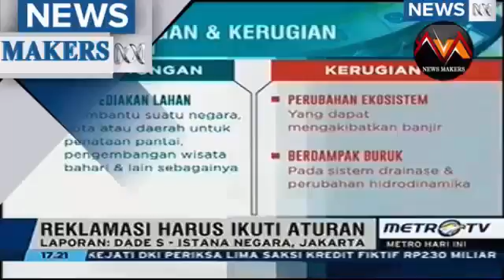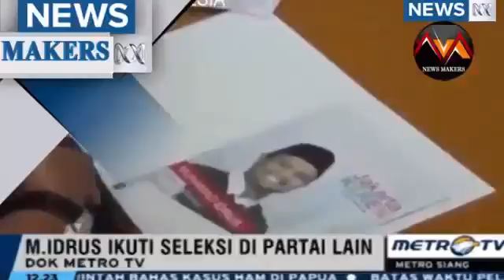Berita 3 Mei 2016 VIDEO Sosok Baedowi, Ketua Pembebasan 10 WNI dari Sekapan Abu Sayyaf HOT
Jakarta 10 Anak Buah Kapal (ABK) Warga Negara Indonesia (WNI) yang disandera kelompok Abu Sayyaf akhirnya dibebaskan. Dilansir dari salah satu media nasional, pembebasan dilakukan dengan negosiasi melalui dialog antara Yayasan Sukma dengan para tokoh masyarakat dan LSM di derah Sulu, yang punya akses langsung kepada pihak Abu Sayyaf.
Pembebasan tersebut dilakukan pada 12.15 di Pantai Parang, Sulu, Mindano Selatan, Flipina. Liputan6 menulis, para korban penyanderaan tiba di Lanud Halim Perdanakusuma kemarin (1/5). Salah satu negosiator, Eddy Mulya, mengaku pembebasan ini dilakukan sepenuhnya dengan cara negosiasi. Dia yang juga termasuk dalam tim dari Kedutaan Besar RI di Filipina, menyebutkan ada sahabatnya yang ikut membantu dalam pembebasan ini.

"Iya ini full negosiasi. Kebetulan saya masuknya cuma di tengah. Jadi, itu ada sahabat saya Pak Baedowi sama teman-teman. Mereka yang atur. Jadi kami cuma tindak lanjut," katanya seperti dilansir dari Liputan6.

Sosok Baedowi muncul dan menimbulkan pertanyaan banyak orang. Eddy mengatakan, Baedowi merupakan pimpinan sebuah tim gabungan yang terdiri dari KBRI, TNI, Intertional Labour Organization (ILO), tim di perbatasan, dan IMTI. Nah, tim gabungan ini dipimpin oleh Baedowi.
Eddy mengaku dirinya ternyata merupakan kawan sejak lama yang pernah melakukan riset bersama tentang terorisme di tahun 2012. "Dipelajari. Pak Baedowi pelajari, ngasih proposal. Kita riset dari 2012. Kita nggak bisa ceritain semua. Dari dulu udah lama. Jadi tahu-tahu ada ini matching," terang dia kepada media yang sama.

Selain ketua pembebasan 10 WNI, Baedowi juga merupakan sahabat Eddy dan seorang peneliti. Namun, dia tidak bisa menceritakan banyak hal mengenai Baedowi. "Dia sahabat saya. Saya enggak bisa cerita banyak, itu saja. Nggak ada afiliasi apa-apa. Kita tuh peneliti kok," tutup Eddy.